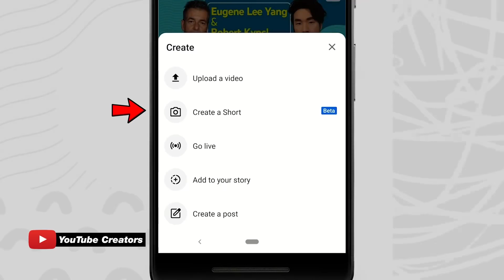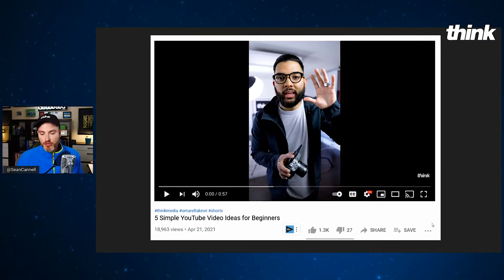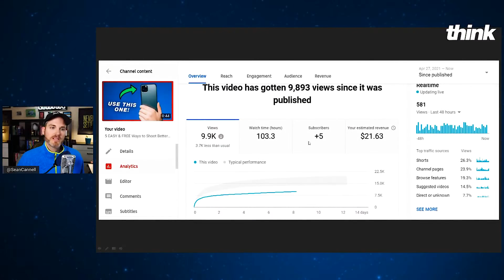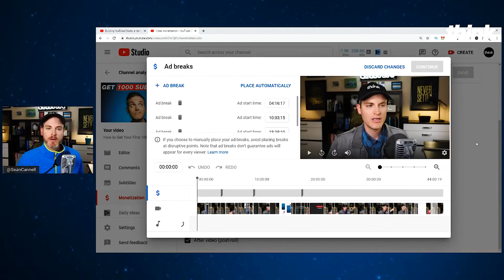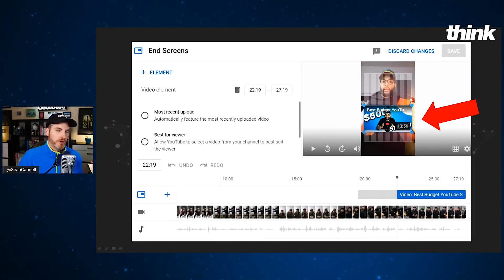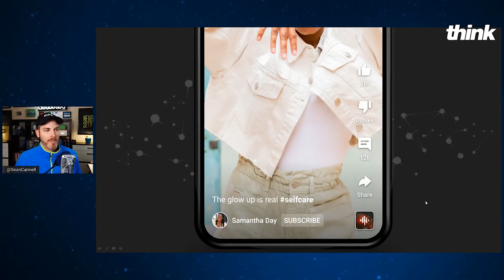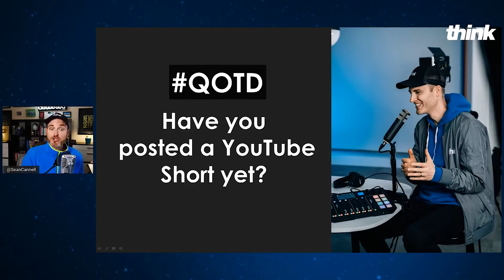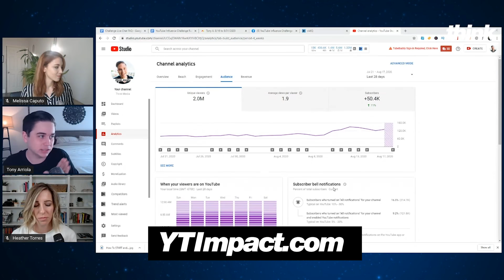YouTube Shorts Explained: 21 NEW Things You Need to Know About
In this video you'll learn 21 must-know facts, tactics, and insights about YouTube Shorts so that you can use them to grow your influence and channel faster! Join our FREE 5-Day YouTube Impact Challenge

🔴 Join our FREE 5 Day YouTube Impact Challenge to discover how to start or grow a high impact, high profit YouTube channel channel in 2021

Learn about the BEST NEW WAY to get discovered and get views on YouTube in 2021!

* YouTube Shorts is a YouTube app feature that rivals TikTok and Instagram Reels

* YouTube Shorts rolls out to all creators in the US with a couple of new features

* In its most recent earnings report, YouTube confirmed that Shorts were generating 6.5 billion daily views

⏰ TIMECODES ⏰
0:00 YouTube Shorts New Updates Explained
1:34 Tip #1
1:48 Tip #2
3:07 Tip #3
4:33 Tip #4
5:00 Tip #5
5:53 Tip #6
6:09 Tip #7
8:20 Tip #8
9:20 Tip #9
10:04 Tip #10
11:12 Tip #11
13:26 Tip #12
15:17 Tip #13
17:38 Tip #14
18:53 Tip #15
19:38 Tip #16
21:03 Tip #17
22:36 Tip #18
24:22 Tip #19
26:44 Tip #20
28:49 Tip #21

Our mission here at Think Marketing is to help 10,000 purpose driven entrepreneurs go full-time doing what they love and making an impact through the power of video.

About this video:
Welcome to the Coffee With Cannell Show. In this episode Sean Cannell will reveal how a new wave of YouTube Creators are getting massive views in unexpected ways.